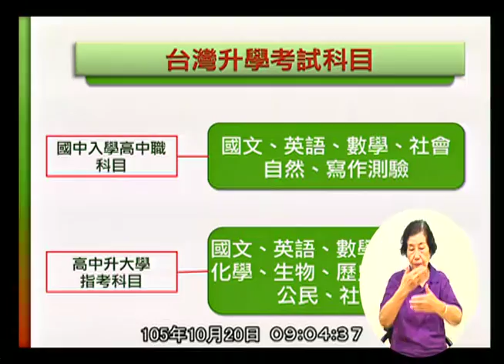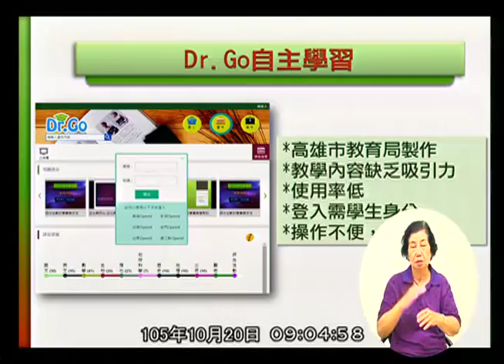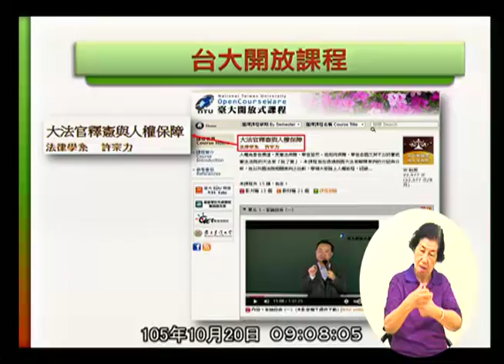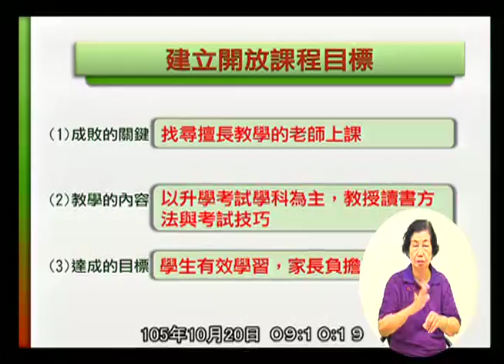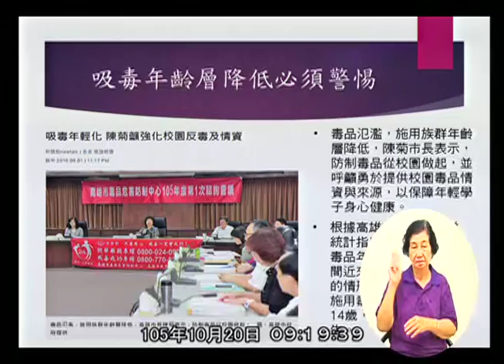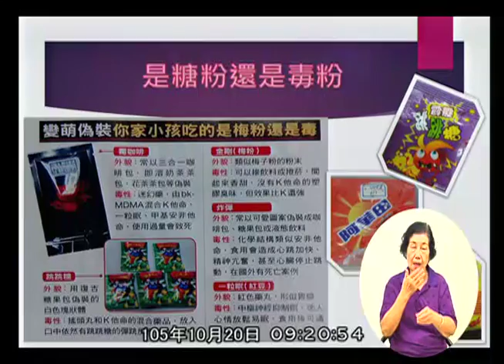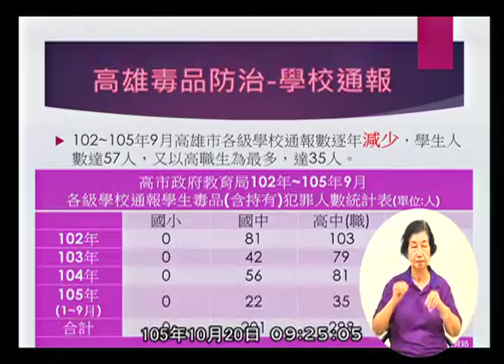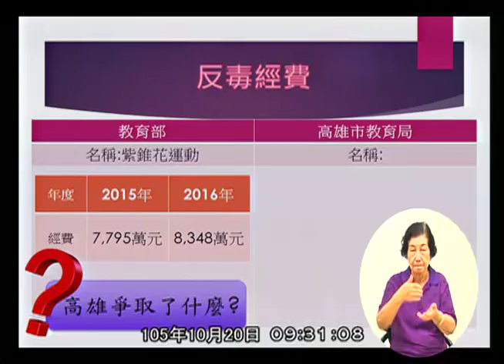高雄市議會 20161020 1 教育部門業務報告與質詢： (1)教育局。(2)文化局。(3)新聞局。(4)空中大學。 【議會演哪齣？】